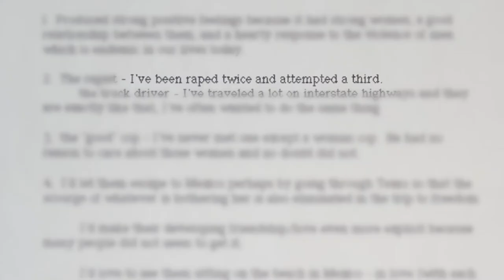Official Trailer 2021 | Catching Sight of Thelma and Louise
Feature film now streaming on Amazon or go for more.
2024 marks the 33rd Anniversary of the classic 'Thelma & Louise.'

Powerful and authentic, Catching Sight of Thelma & Louise dives off the edge into the truth of women’s experience in the world. It revisits the journey of Thelma & Louise through the lens of viewers who saw that iconic film in 1991 and shared intimate, personal, stories at that time. The same women and men were tracked down 25 years later. Join them as they revisit their original reactions to Thelma & Louise, and with the help of clips from the film, reveal the meanings the film holds for them today.  This award-winning documentary has moved audiences to laughter and tears throughout the world.